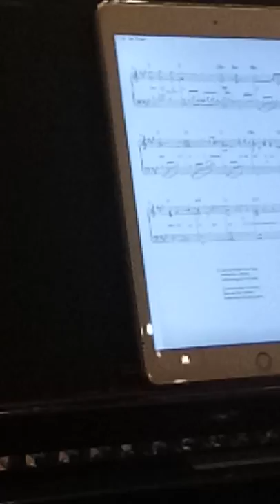Manila Hotel lobby